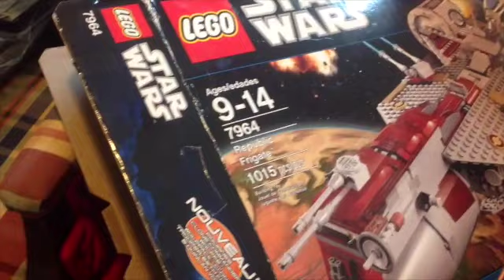Lego update #8 (lego sets packed up)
I would have had the rest of the destruction of clone army's out (for I have filmed them all) but  there was a sharing error with imovie, and I needed to get this video out so you guys wouldn't think I was quitting the channel. I will be taking about a 3 week to a month break from youtube due to moving and other things. I was very busy that is why this video is pretty bad. I also had to do the voice over instead of talking during the filming. Thanks